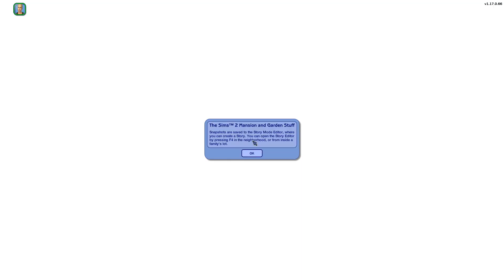The Sims 2 | Pleasantview | S2 [Part 6.8] The Caliente Family: COMPLETE REGRETS 😞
**Read Me**